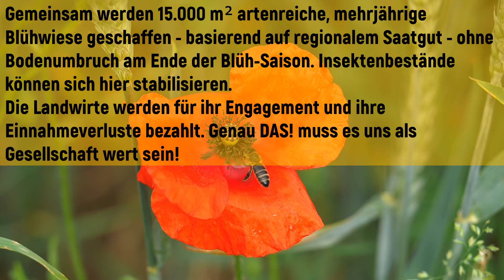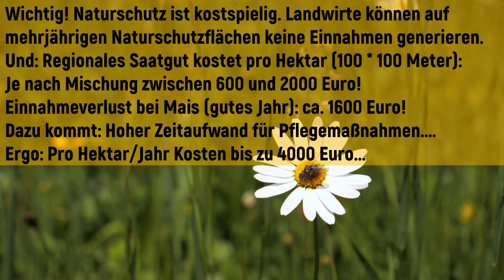Kooperationsprojekt 500 AKA - Landwirtschaft + Naturschützer + Gesellschaft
Gemeinschaftsprojekt mit Landwirtschaft, Artenschützern und Gesellschaft

Danke an diverse Landwirte, die SPD Georgsmarienhütte, den Hauptverband des Osnabrücker Landvolkes, die Firma "Thomas Philipps GmbH & Co. KG",
die gUG Umweltschutz und Lebenshilfe und das Projekt "500 AKA – 500 Menschen aktiv für Klima- und Artenschutz in Stadt und Landkreis Osnabrück.

Heute ging es los. Anbei ein kleiner Film (ok, am Ton müssen wir demnächst wohl noch etwas besser werden ;-)...kriegen wir auch noch irgendwie hin):

Pressemeldung:

Landwirtschaft und Naturschutz ziehen an einem Strang: 15.000 m² Blühfläche für GM-Hütte

Dass zwischen LandwirtInnen und NaturschützerInnen hin und wieder Uneinigkeit herrscht, ist kein Geheimnis. Doch im Grunde verfolgen sie das gleiche Ziel: ihre Umwelt zu erhalten und zu schützen.
Margit Spreckelmeyer, die für die SPD im Stadtrat von Georgsmarienhütte sitzt, brachte den Stein ins Rollen. Sie möchte in der Bevölkerung ein Bewusstsein für die Arbeit der LandwirtInnen schaffen. Gemeinsam mit dem Landwirt und Landvolk-Ortsvorsitzenden Mathias Suttmeyer wurden hierzu verschiedene Ideen entwickelt und anschließend gemeinsam mit der Natur- und Klimaschutzgruppe „gUG Umweltschutz und Lebenshilfe“ (Melle) ein Konzept entworfen.
Gemeinschaftlich wurde das zunächst auf zwei Jahre angelegte Kooperationsprojekt „Landwirtschaft – Naturschutz – Gesellschaft“ ins Leben gerufen. Nach einer Vorstellung der Idee durch die Initiatoren war auch der Hauptverband des Osnabrücker Landvolkes (HOL) überzeugt von dem gemeinsamen Vorhaben.

Bei der Anlage einer mehrjährigen, artenreichen Blühwiese möchten die Beteiligten am 28. Mai aufzeigen, welcher auch finanzielle Aufwand mit der Durchführung von Naturschutzmaßnahmen einhergeht. 15.000 m² in und um Georgsmarienhütte sollen in Blühflächen umgewandelt werden. Dazu wird regio-zertifiziertes Saatgut wie z.B. die sog. „Osnabrücker Mischung“ verwendet. Angedacht ist, dass bei der Pflege einzelner Blühwiesen Schulklassen und interessierte Bürgerinnen und Bürger mithelfen können. Somit soll exemplarisch ein Eindruck vermittelt werden, welche landwirtschaftlichen Tätigkeiten bereits für den Artenschutz geleistet werden. Ab dem Jahre 2022 können zudem Patenschaften für Blühwiesen abgeschlossen werden.

Anders als oftmals kritisiert, haben Bäuerinnen und Bauern ein ureigenes Interesse am Erhalt der Natur. Sie ist die Basis für ihr Wirtschaften und damit ihre Lebensgrundlage. Blühflächen und andere Naturschutzmaßnahmen, die auf landwirtschaftlicher Nutzfläche umgesetzt werden, schränken die wirtschaftliche Nutzung ein. Hier können kein Getreide, Gemüse oder Futtermittel angebaut werden. „Deshalb ist es wichtig, der Bevölkerung zu zeigen: Landwirte sind bereit, Maßnahmen zum Erhalt der Artenvielfalt umzusetzen, aber das geht eben nicht zum Nulltarif“, sagt Friedrich Brinkmann, Geschäftsführer des HOL.

Margit Spreckelmeyer: „Das Projekt ist eine win-win Situation für die Landwirtschaft und den Klimaschutz!
Hiermit kann den Bürger*innen gezeigt werden: wenn für Naturschutz ein berechtigter Preis gezahlt wird, kann etwas Fantastisches für den Klimaschutz getan werden. Die Landwirtschaft zeigt hier auf vorbildliche Weise, wie es gehen kann! Jetzt liegt es an uns, sensibel für dieses Thema zu bleiben und weiter mit kreativen Ideen unsere Umwelt zu unterstützen.“

Bei dem Kooperationsprojekt handelt es sich um eine Erweiterung des AKA 500-Projektes der gUG Umweltschutz und Lebenshilfe sowie des TSV Westerhausen-Föckinghausen e.V. In dem 500 AKA-Projekt ist es das Ziel, im Landkreis Osnabrück in Gemeinschaftsaktionen Biotope für die Artenvielfalt sowie Klimaschutzmaßnahmen (Baumpflanzungen) durchzuführen.
Finanziert wird das Kooperationsprojekt Landwirtschaft – Naturschutz – Gesellschaft durch eine Spende des Unternehmens „Thomas Philipps GmbH & Co. KG“ sowie durch Mittel der gUG Umweltschutz und Lebenshilfe.

Dr. Kai Behncke (gUG Umweltschutz und Lebenshilfe): „Ein besonderer Dank geht an das Unternehmen Thomas Philipps GmbH & Co. KG sowie allen im Projekt mitwirkenden Personen. Hut ab vor den beteiligten Landwirten!
Entscheidend ist, dass wir eine gesamtgesellschaftliche Unterstützung für Landwirtschaft und Artenvielfalt erreichen. Dabei sind auch jeder einzelne Bürger und jede einzelne Bürgerin gefragt. Gemeinsam mit der Landwirtschaft lassen sich im Naturschutz große Ziele erreichen. Das sind wir nachkommenden Generationen schuldig.“

André Philipps, Geschäftsführer der Thomas Philipps GmbH & Co. KG "Im Sinne der Nachhaltigkeit haben wir gerne eine Spende für das Vorhaben "500 AKA" und seine Erweiterungsprojekte getätigt. Dass sich daraus nun ein Gemeinschaftsprojekt von Naturschützern und Landwirten entwickelt freut uns sehr. Auch der Bildungsaspekt, der Inhalte der Landwirtschaft mit Naturschutzmaßnahmen kombiniert, ist ein wichtiger Positivbeitrag für die Gesellschaft.“